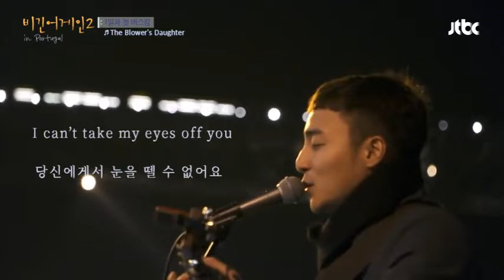Roy kim Begin Again Compilation / 로이킴 비긴어게인 모음 (2018)